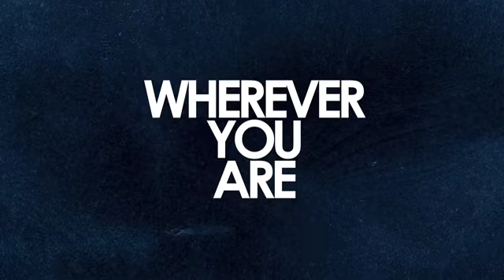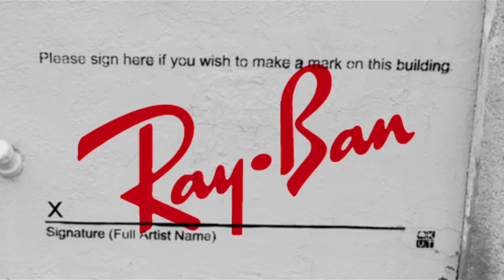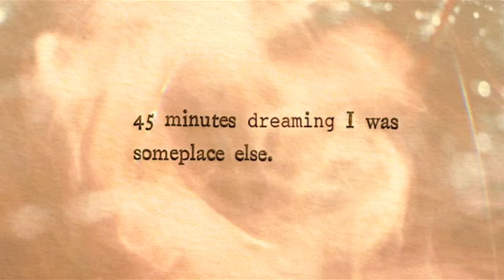Ray Ban Sunglasses, Celebrities, and Creativity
Ray Ban sunglasses have been worn by the most important and iconic celebrities of the last 100 years.  If there is one Ray Ban video to watch, this is it.